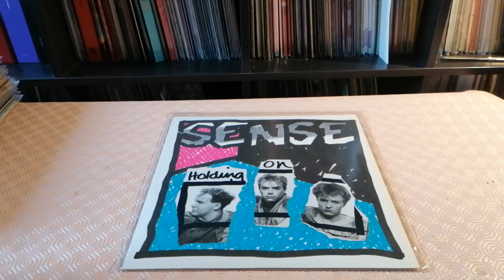Radio Série Spéciale Sense & Dave Ball de Soft Cell - Holding On 12"UK 1983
New Wave Maxi Single Sense & Dave Ball de Soft Cell - Holding On Extended Version 12" UK Carrere Records 1983